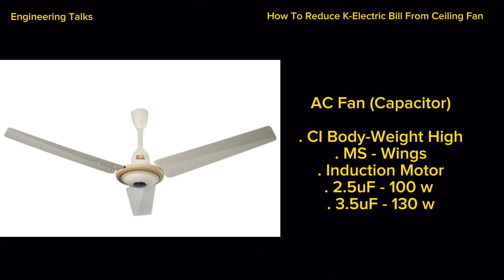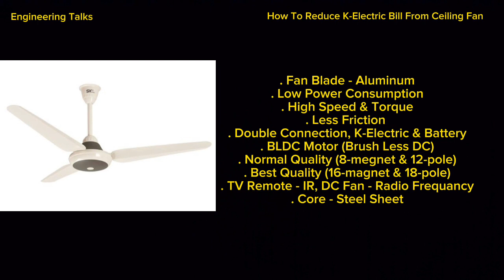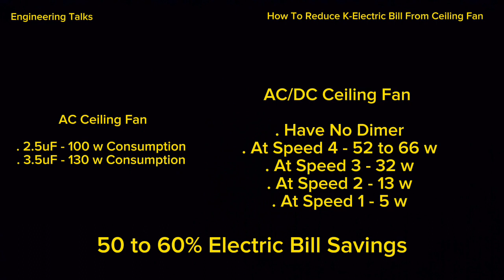| Engineering Talks About AC/DC Inverter Ceiling Fan | How To Reduce K-Electric Bill In 2023 |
In this video we shall discuss and compare Capacitor based ceiling fan and AC/DC ceiling fan. How it made, its features, specialities. And more important that how you can reduce K-Electric bill by 50%. So, see full video.